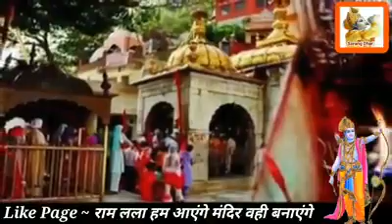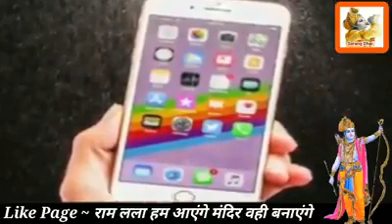हिन्दु युवा वाहिनी कट्टर हिन्दु सेना